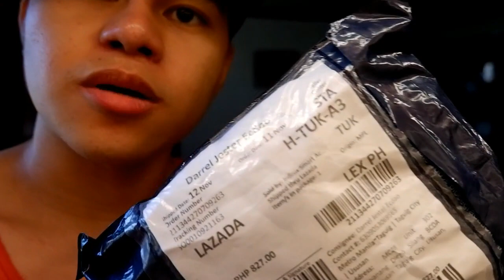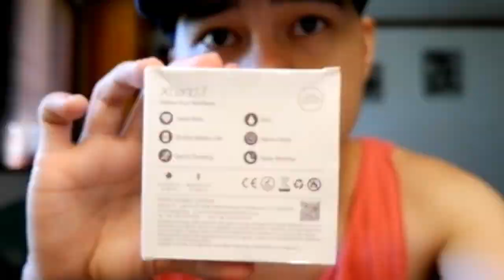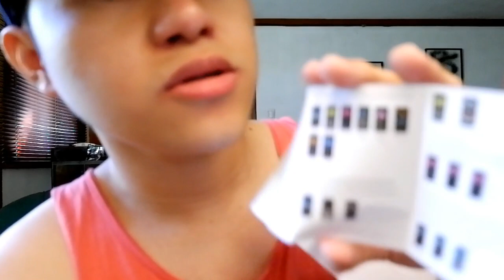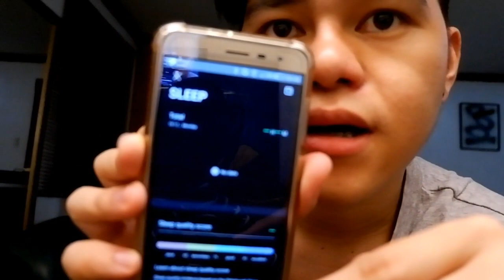LAZADA INFINIX SMARTWATCH UNBOXING! FAKE ATA!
Hello everyone! Welcome to another vlog episode featuring my new lazada smartwatch na nabili ko during their 11:11 SALE event. It's original price was 9,999 pesos pero nabili ko lang sya ng 700+ pesos. Let's see if legit ba tong nabili kong smartwatch.

Feeling Free by Nicolai Heidlas

Video Software: Filmora Video Editor
Camera Used: Fujifilm X-A10 / Asus Zenfone 3 5.5

Once a week lang ako nakakapag-upload guys kasi I have a full-time job na I can't let go kaya tiis tiis muna tayo.

Love,
DeejimonTV